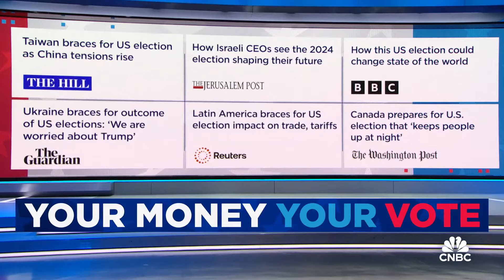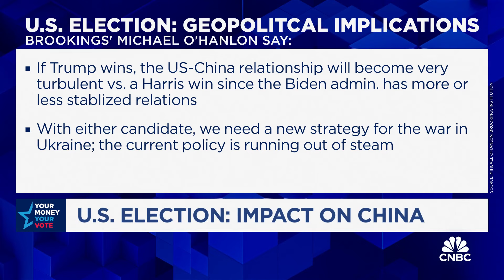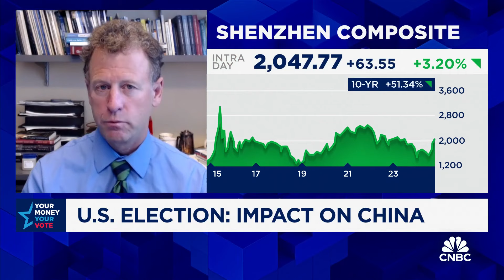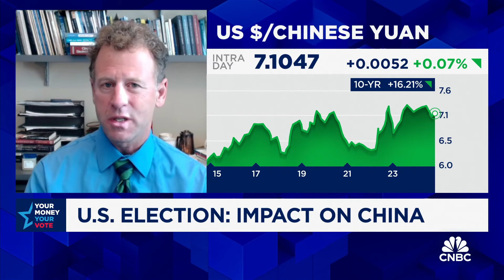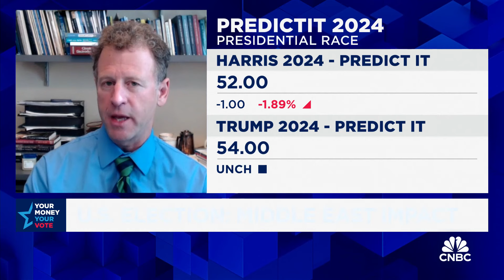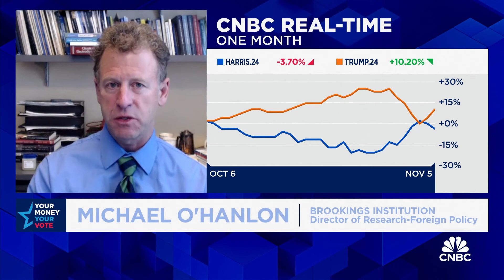China relations 'top of mind' in election, says Brookings' Michael O'Hanlon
Michael O’Hanlon, Brookings Institutions director of foreign policy research, to discuss what foreign relations are most at stake for the U.S. election, how China relations could play out in either election outcome, and more.